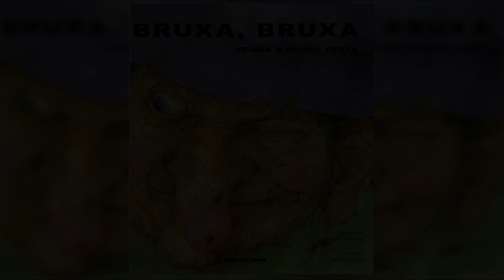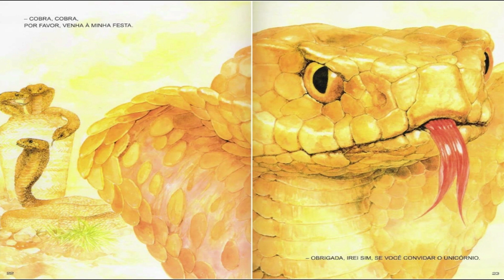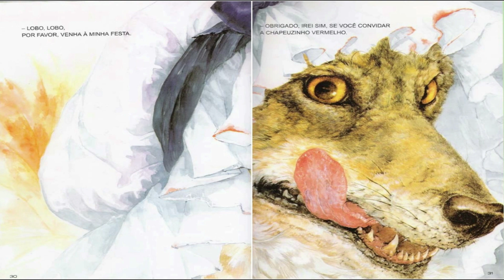História Bruxa bruxa venha à minha festa